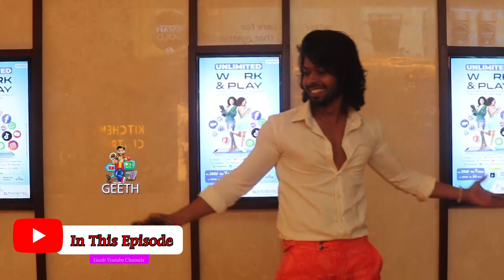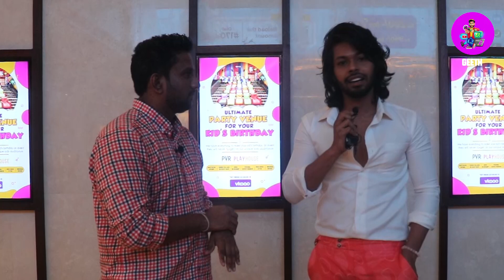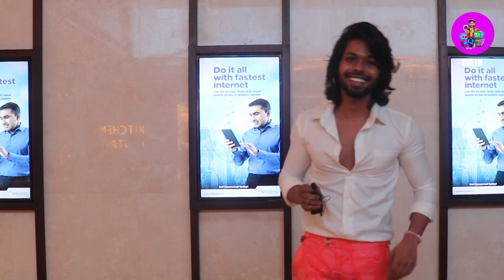Living Together ඉන්න පුළුවන් එක්කෙනාට කසාද බැඳලා ඉන්න පුළුවන් මාත් එක්ක - Nisala Hettiarachchi